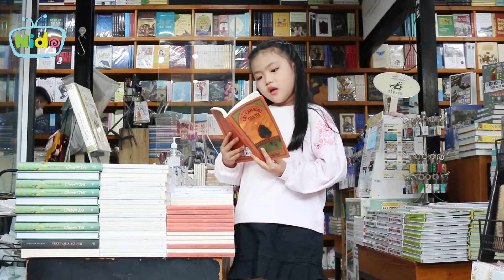Giới thiệu sách hay ❤️Cây cam ngọt của tôi❤️